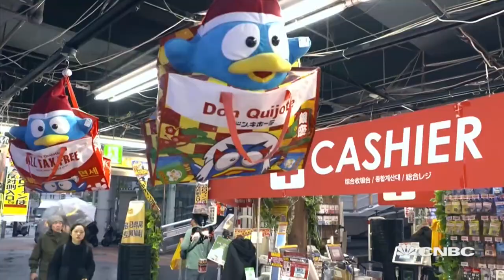Retail mogul Takao Yasuda on why his employees call the shots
Takao Yasuda of Pan Pacific International Holdings, Don Quijote and Don Don Donki says staff at its stores are given autonomy in making decisions such as what products are carried and the prices which they are sold at.